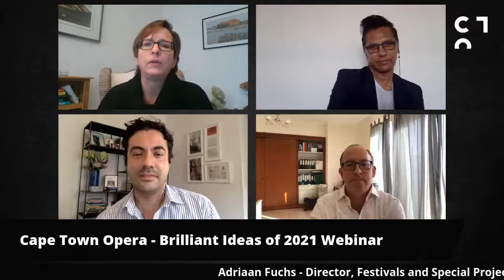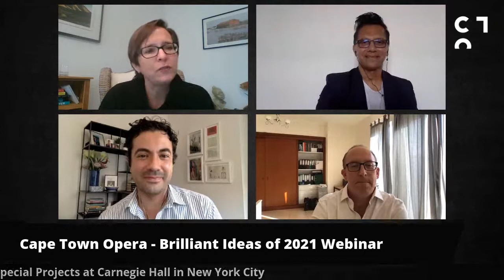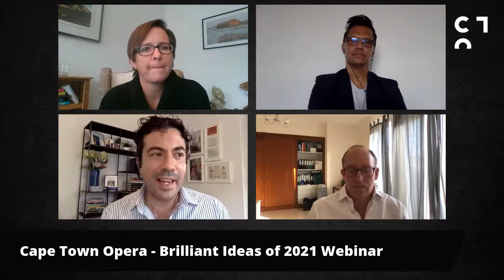Brilliant ideas for 2021: African Leaders rethinking arts worldwide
Post-COVID Art: What are we curating for our audiences, and how are we getting it to them?
Are there preposterous ideas that would never have been considered before, but may work now (like ENO’s drive-in opera, or the Lab Theater’s Zoom MacBeth)?
Will we widen our scope to presenting art beyond the proscenium theatre and the gallery?
How willing are we to repurpose venues, hybridize art forms and rethink monetization of art beyond selling tickets and ad space? In short, let’s discuss resiliency and risk-taking.

HOST:
Elise Brunelle - Managing Director, Cape Town Opera

PANELLISTS:
Jasper Hope - Director, Proscenium Arts in Dubai

Adriaan Fuchs - Director, Festivals and Special Projects at Carnegie Hall in New York City

Prof. Jay Pather - Director of the Institute for Creative Arts at the University of Cape Town